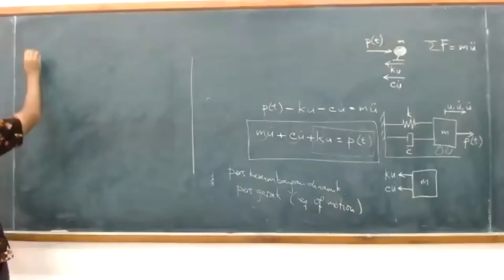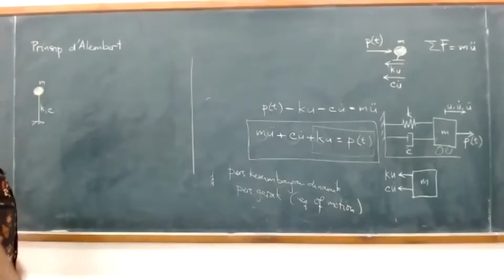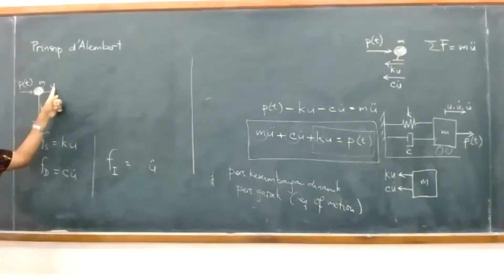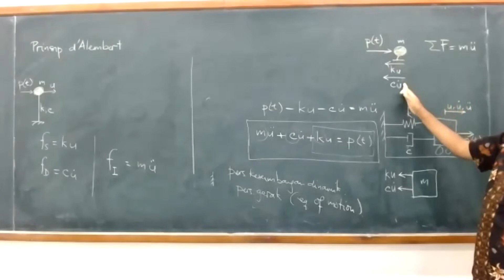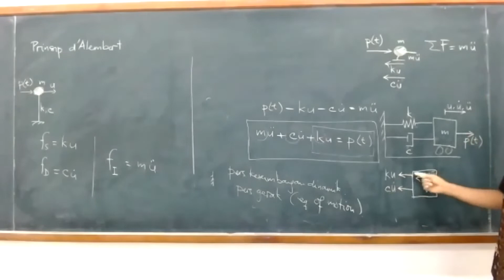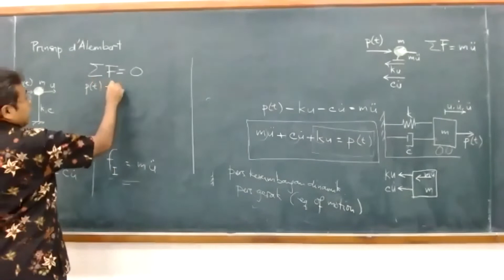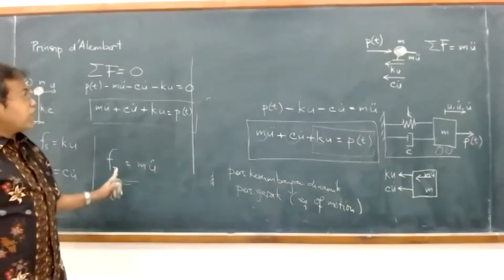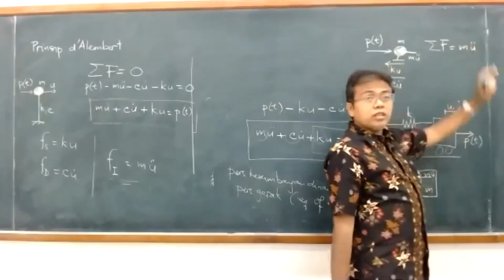01-05 Prinsip d'Alembert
KL3201 Dinamika Struktur, Program Studi Teknik Kelautan ITB. Rekaman kuliah semester II 2020/2021.

Penggunaan prinsip d'Alembert untuk menyusun persamaan keseimbangan dinamis atau persamaan gerak struktur.